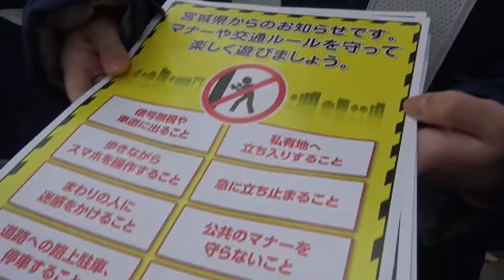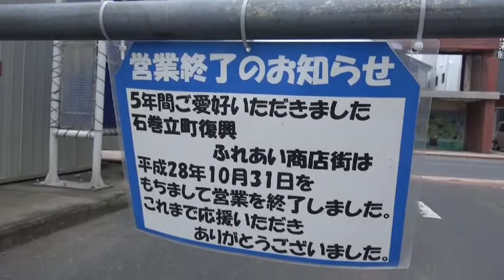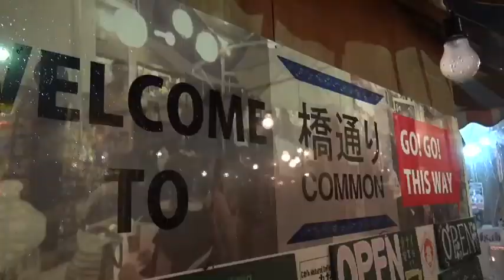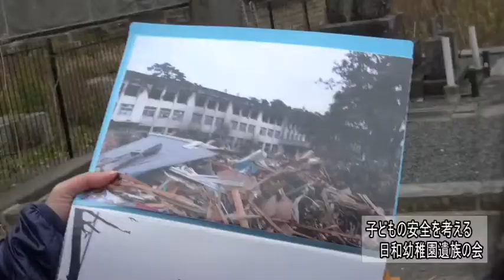東日本大震災シリーズ45 震災6年目の秋～宮城・石巻の復興～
震災から6年目の秋を迎えた宮城・石巻の現状を映像取材しました。椙山女学園大学栃窪研究室の制作です。